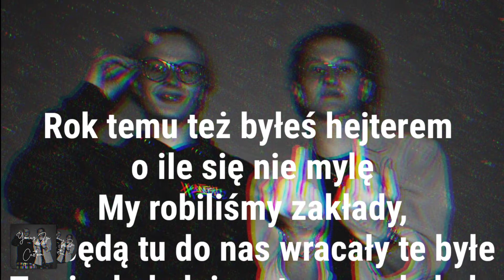Hodak/2K - Custom bez Hodaka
Słowa: Hodak, Young Igi
Muzyka: 2K
Album: Custom
Mix/Mastering: Hodak
Nagranie i Realizacja: Hodak, Dobzi Ludzie Studio